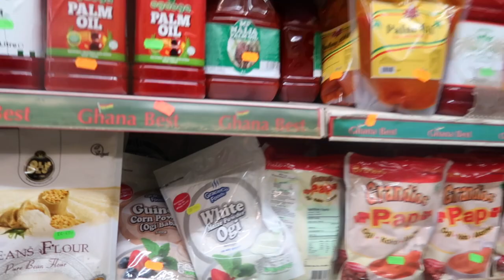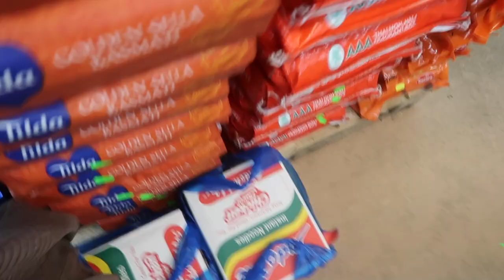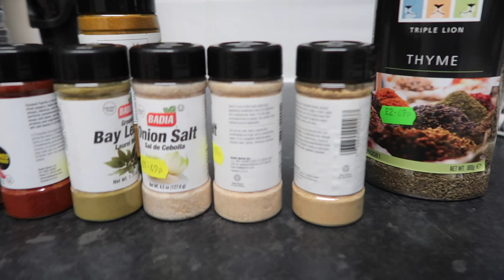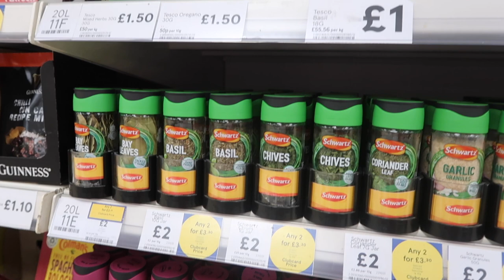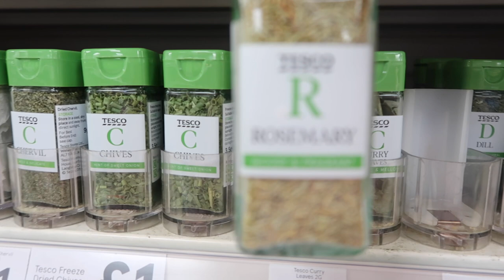spend the evening with my boys: COSY AUTUMN 🍂 EVENING in the UK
Hi my name is  Abolore  I am  Jordan and Jayden's  mom . we are  UK  based family Vlogger/Youtuber. we hope you will join us in our journey of life as we share with you don't forget we are a happy big family and looking for more people to grow with us.

! ANNOUNCEMENT !